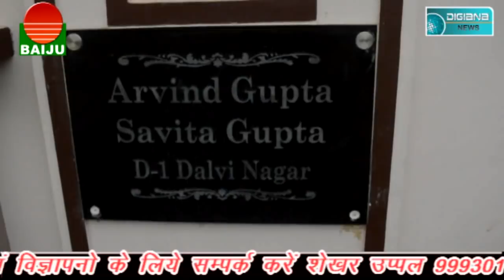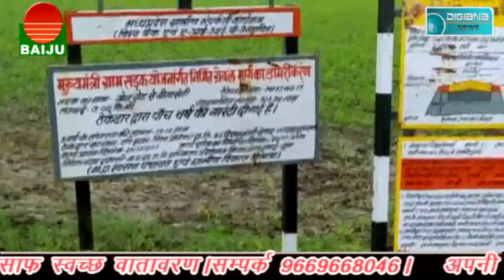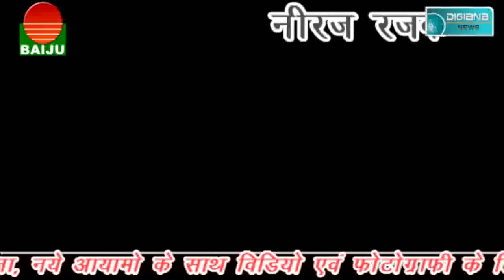दिनदहाड़े करोड़ो की चोरी, सवाल यह है कि इतना पैसा घर मे आया कहा से